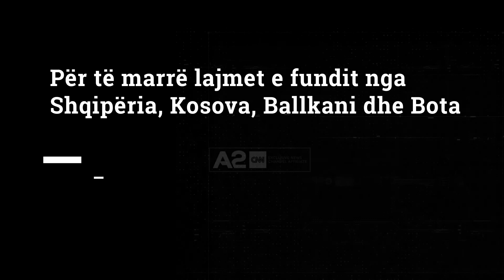Thirrja e OBSH: Vaksina duhet të bëhet publike për të mirën e globit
Liderët politikë duhet të punojnë për ta bërë vaksinën kundër Covid-19 të arritshme nga të gjithë për të mirën publike të botës. Deklarata vjen nga Organizata Botërore e Shëndetësisë (OBSH). Kreu i saj, Tedros Adhanom Gebrejesus tha nga selia qendrore në Zvicër se përkushtimi politik është thelbësor që të gjithë të kenë qasje tek vaksina, veçanërisht të varfërit dhe ata që nuk e përballojnë dot.